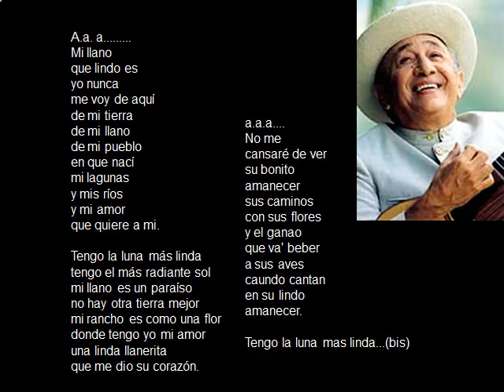"MI LLANO ES UN PARAÍSO" VENEZUELA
Un canto a Venezuela